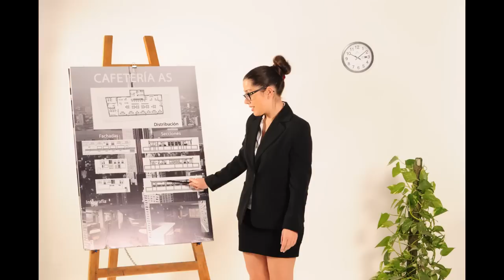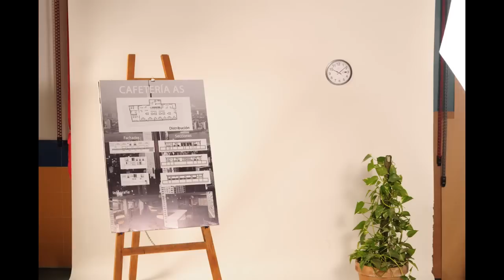Oda a una Musa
La Escuela de Arte y Superior de Diseño de Orihuela (EASDO)

"Oda a una musa"  En este cortometraje, realizado en Stop Motion, Raquel Molina, Igor López, Francisco Hernández, Piluca Martínez, Connie Rico Atrezzo, María Guillén, Macarena Moreno, Araceli Hernández y Anaïs García, Aleg Baranau, representan el cambio progresivo que se va produciendo en la vida de la mujer durante el paso de las distintas épocas del siglo XX.